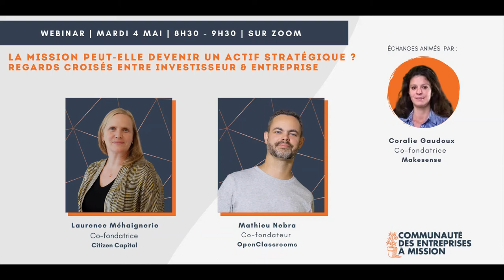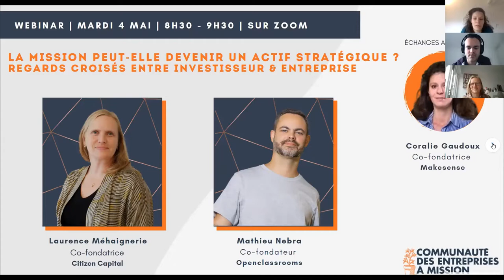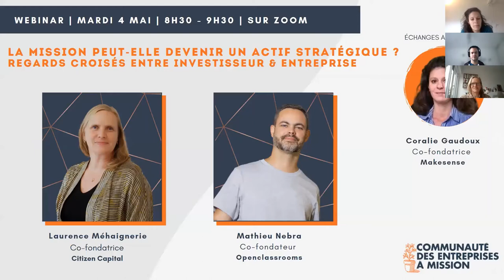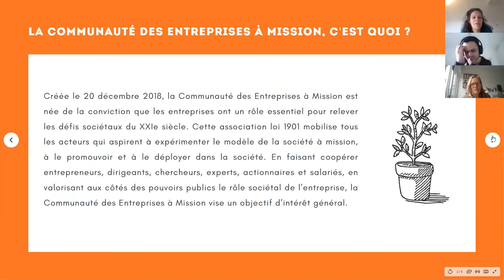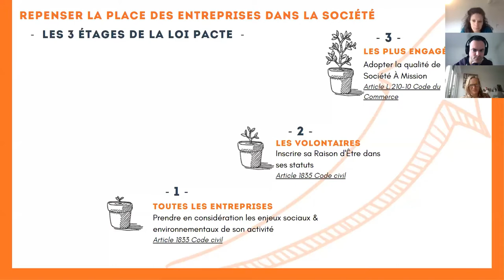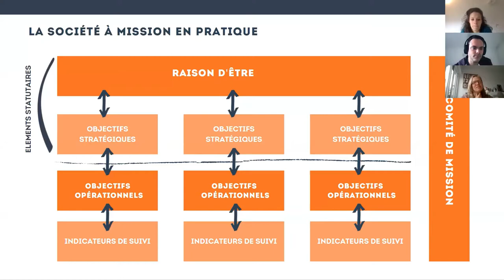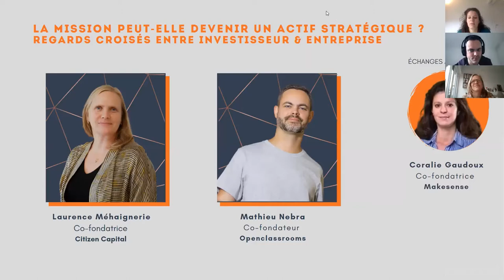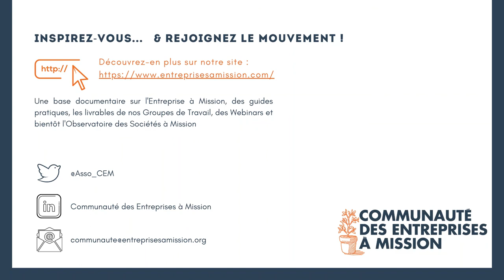Webinar "La mission peut-elle devenir un actif stratégique ?"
Pourquoi faire de la mission un axe de la stratégie d’un fonds ? Et côté entreprise, qu’est-ce qui entre en ligne de compte dans le choix d’un investisseur ? Qu’est-ce qu’une entreprise peut attendre de son/ses investisseurs pour déployer son impact ?

Découvrez la relation entre un investisseur et une société à mission avec l’exemple de Citizen Capital et Openclassrooms :

Laurence Méhaignerie, co-Fondatrice de Citizen Capital et Vice-Présidente de la Communauté des Entreprises à Mission

Mathieu Nebra, co-Fondateur et Chief Innovation Officer d’Openclassrooms

Les échanges sont animés par Coralie Gaudoux, co-Fondatrice de Makesense.